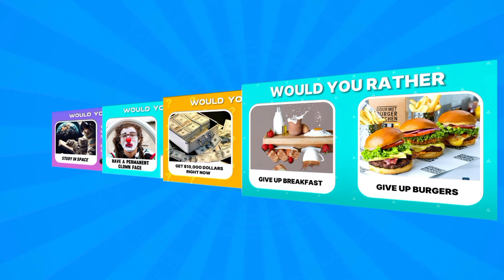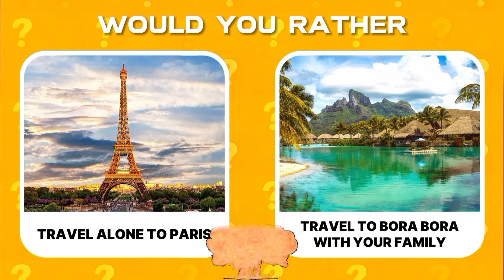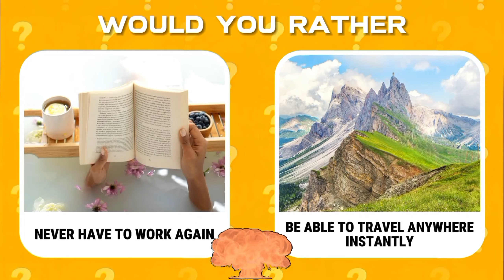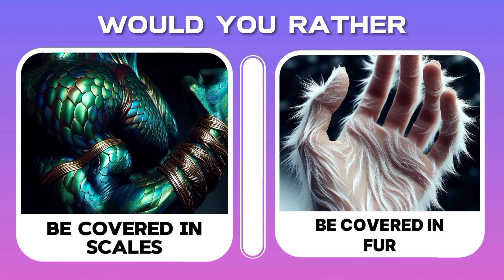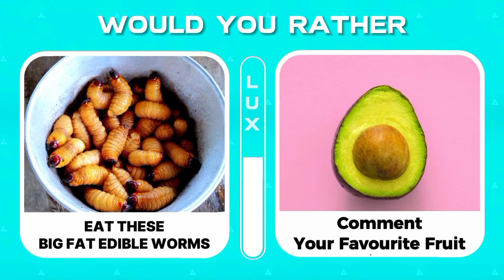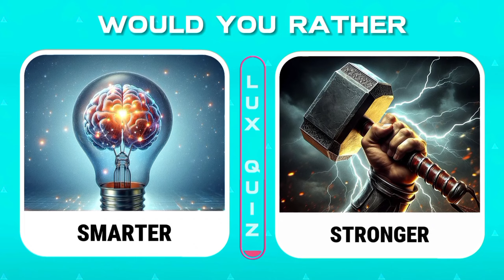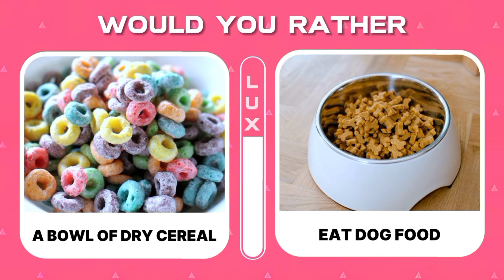Would You Rather...? Hardest Choices Ever! 😱⚠️ EXTREME Edition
Get ready to embark on a mind-bending journey of choices with our latest video! We’re putting you to the test with some of the most perplexing ‘Would You Rather’ questions you’ve ever encountered. Each scenario is a balancing act of benefits and drawbacks, designed to push your decision-making skills to the limit. Will you opt for the lesser of two evils or the path of greater reward? 🤔

From the hilariously absurd to the downright bizarre, and from the spine-chilling 😱 to the seemingly impossible, every question demands a decision. And remember, sitting on the fence isn’t an option here.

Do you have the courage to face these extreme choices? Dive into the quiz and see where you stand among the daring few. Be sure to share your choices and thoughts in the comments below. 👇